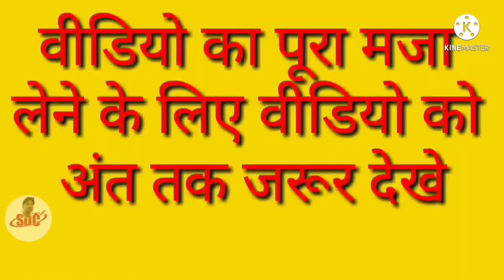Sumit Goswami | Chora Gaam ka | Gulzaar chaniwala Jug Jug jeeve official song,Sumit Goswami vs Billu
Sumit Goswami | Chora Gaam ka | Gulzaar chhaniwala Jug Jug jeeve  official song, Sumit Goswami vs Billu

Gulzaar chhaniwala,
Gulzar channiwala song,
Gulzar channiwala new song,
Gulzaar chhaniwala new songs,
Gulzaar chhaniwala songs,
Gulzaar chhaniwala all song,
Gulzaar chhaniwala all new song,
Gulzar channiwala popular song,
Gulzar channiwala popular hit song,
Gulzar channiwala ka Aane Wala gana,
Gulzar channiwala ka Aane Wala song,
Gulzaar chhaniwala biography,
Gulzaar chhaniwala new biography,
Gulzaar chhaniwala ki biography,
Gulzar channiwala old biography,
Gulzaar chhaniwala funny video,
Gulzaar chhaniwala funny comedy video,
Gulzar channiwala comedy video,
Gulzar channiwala funny comedy dialogue,
Gulzar channiwala funny comedy videos,
Gulzar channiwala video,
Guljar chhaniwala videos,
Gulzar channiwala video gane,
Gulzaar chhaniwala video song,
Gulzaar chhaniwala funny video Gulzar channiwala 2021 song,
Gulzar channiwala 20-20 song,
Gulzar channiwala 2021 new song,
Gulzaar chhaniwala vs Billu,
Gulzaar chhaniwala vs Billu ke sath comedy,
Guljar chhaniwala vs Billu ke sath funny comedy,
Gulzaar chhaniwala vs Billu ke sath funny comedy video